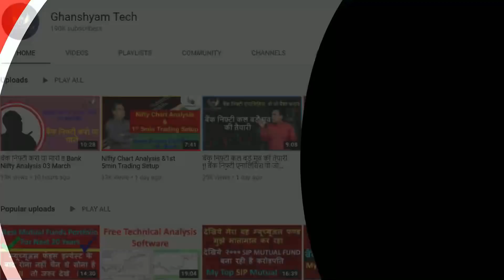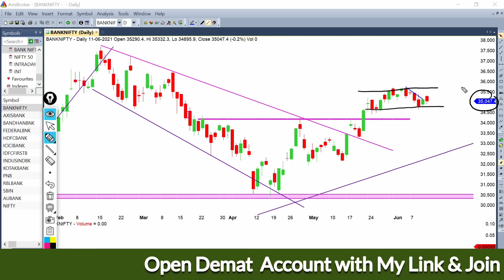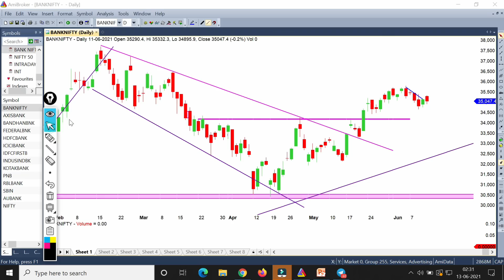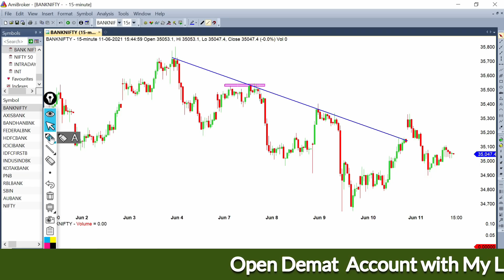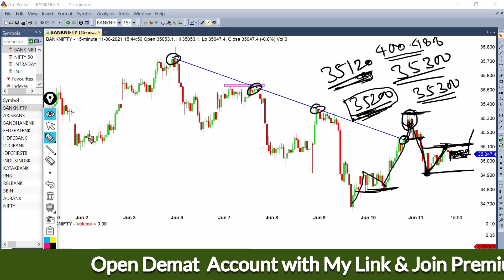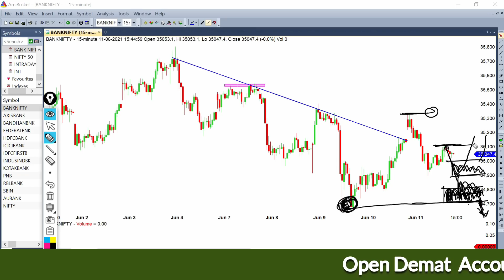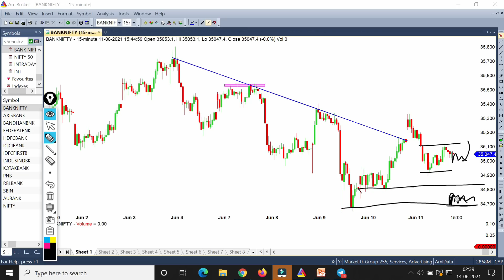Bank Nifty & Bank Nifty Option Prediction for Monday 14 June !! BANK NIFTY OPTION PLAN FOR MONDAY